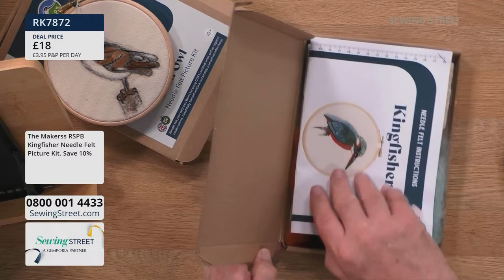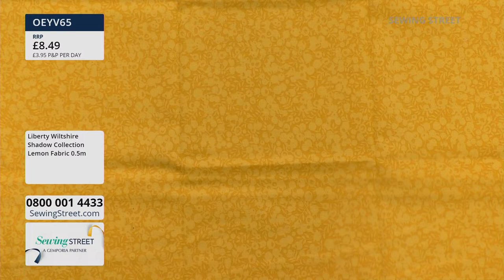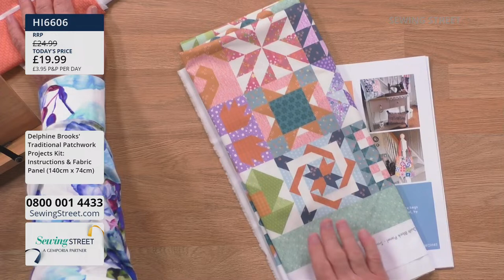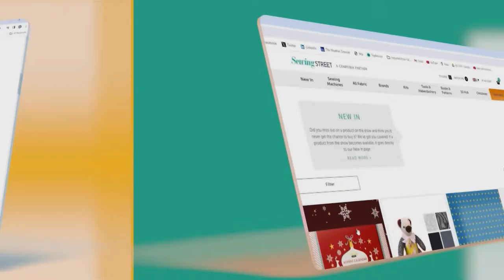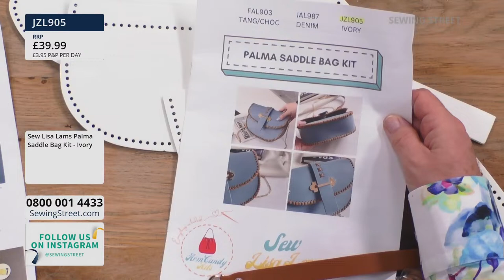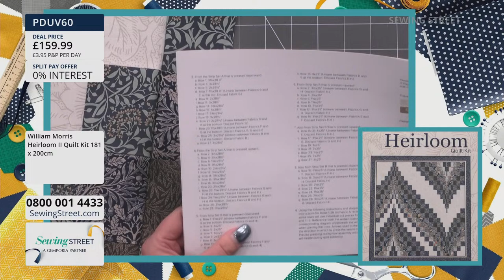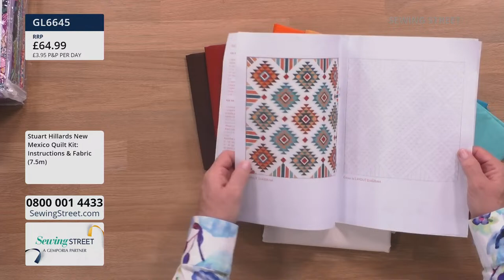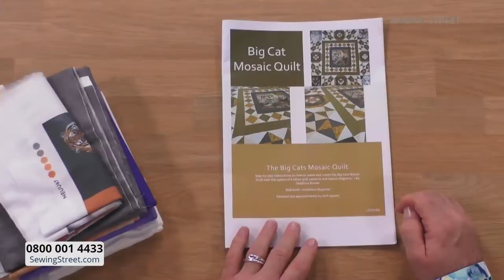Sewing Street Live